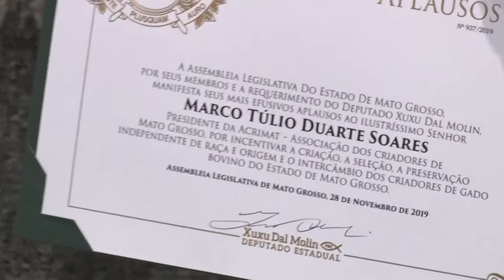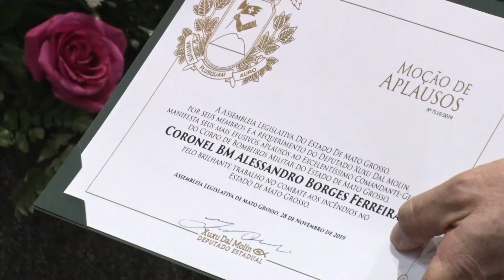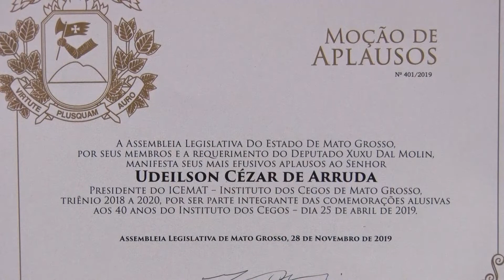Sessão Especial entrega certificados impressos em braile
Durante a sessão especial foram entregues 98 honrarias à profissionais de diversas áreas que contribuíram com o desenvolvimento do Estado. Os certificados impressos em braile é uma forma de valorizar o esforço dos cidadãos com deficiência visual.